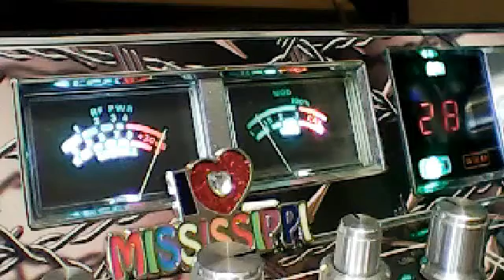MR MACHETE,MAILMAN ARIZ.,OTHERS